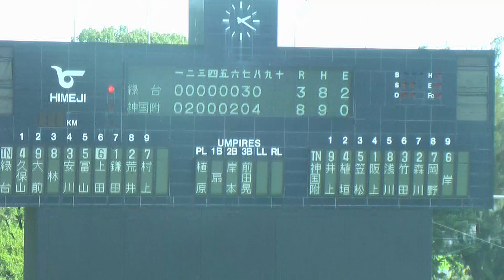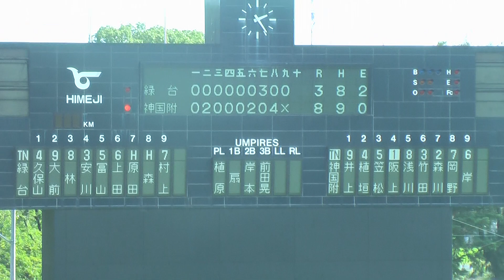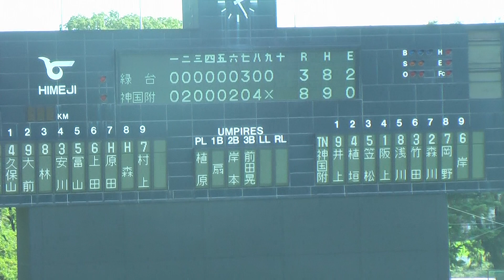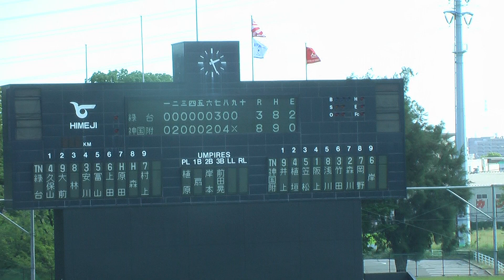神国大附勝ち上がり【秋大'19兵庫】9IN～校歌斉唱 15SEP19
2019秋季高校野球兵庫大会　3日目　2回戦
神戸国際大附８－３川西緑台
神国大附校歌　原真弓様作詞吉川忠英様作曲の現代的な校歌。